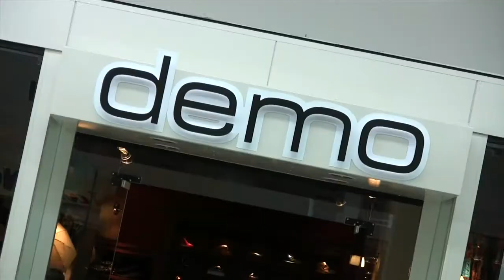Quick Demo by Charles Smith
A quick demo to show the quality and potential of YOUR PROJECT.